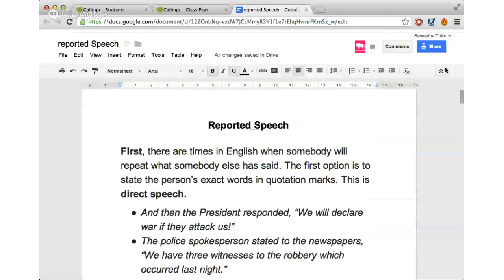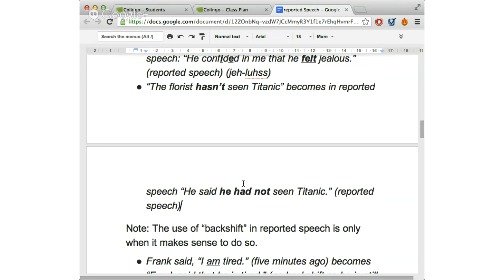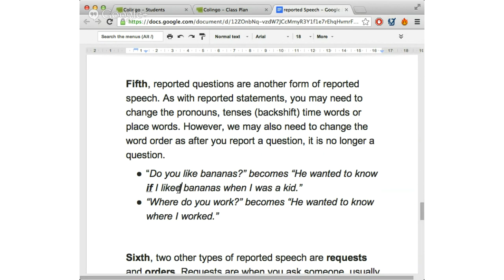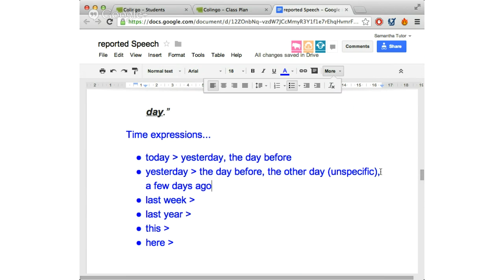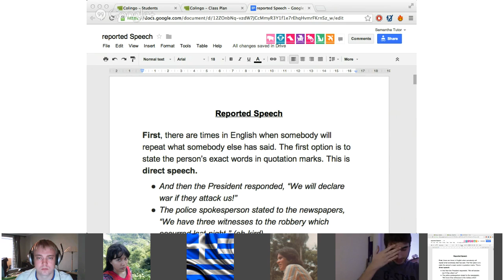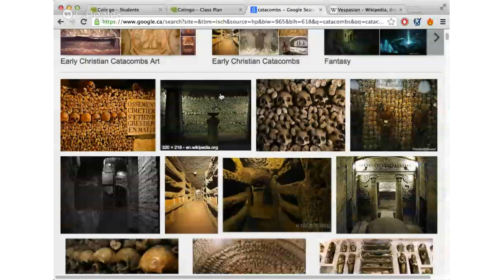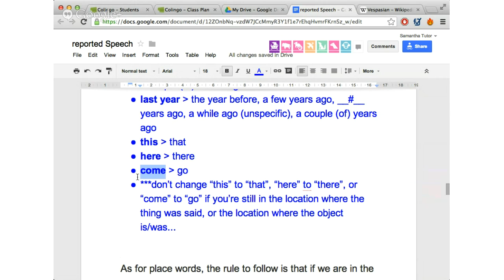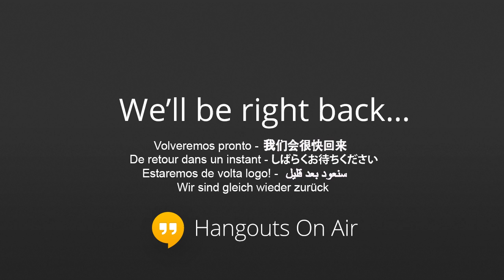English Reported Speech, Travel (Rome), Advanced